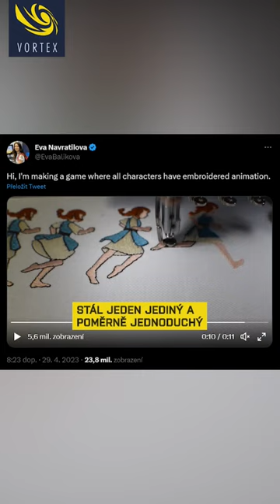Vyšívaný titul Scarlet Deer Inn. Jediný tweet přilákal k nové české hře miliony lidí.